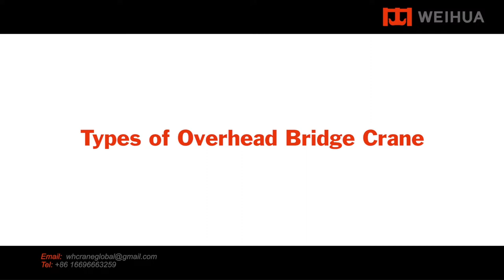Grab Crane|Grab Bucket Crane|Types of Overhead Bridge Crane|Weihua Crane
Overhead crane is a kind of lifting equipment that horizontal plane in workshop, warehouse and stockyard.It is the most widely used hoisting machinery.

Overhead cranes are usually divided into Single-Girder Overhead Cranes and Double-Girder Overhead Cranes.

Single Girder Overhead crane usually carry a relatively small weight of materials, generally 1ton to 50ton;

Double Girder Overhead crane has a larger range of material weight, and can handle materials from 5ton to 550ton.
34 Years of Experience in the Crane Industry--Millions of Cases--WEIHUA Global 7*24 Hours Service Support!
⭐We are always committed to improving the safety, productivity and sustainability of our customers' operations
⭐Not only the world's first factory has chosen us, but also many big companies are our regular customers
⭐In the face of absolute cost efficiency and fast delivery, we always put safety first.

Explore more detailed crane information